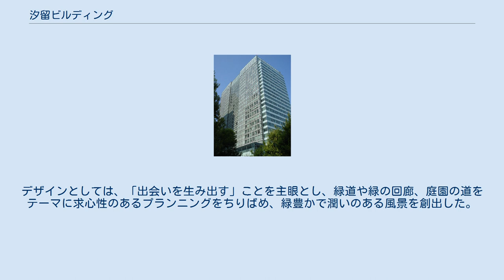汐留ビルディング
汐留ビルディング（しおどめビルディング）は、東京都港区海岸にあるオフィスと商業からなる複合ビルである。
 汐留地区にある東京汐留ビルディング（港区東新橋1-9-1）などと名称が類似しているが全く別の建物であり、なおかつ大きく離れているので注意を要する。
 開発資金をノンリコースローンとエクイティ出資（東急不動産、三菱地所、三井物産、平和不動産）により調達する開発型証券化手法を活用し、東急不動産と三菱地所がプロジェクトマネジメント業務を協同で受託して開発を進めたビルである。
ジャパンリアルエステイト投資法人が2008年以降準共有持分10%を取得し、その後複数回追加取得し、2017年以降は55%を保有している。
 巨大再開発地区「汐留シオサイト」としては最後の大型物件であり、シオサイトの中心部である汐留駅から大きく離れ、浜松町駅前に位置しシオサイトの南の玄関口にあたる。
近隣には汐留芝離宮ビルディング、文化放送本社屋（文化放送メディアプラス）、JR東日本アートセンター自由劇場などがある。
 シオサイト地区は、歩行者専用のペデストリアン・デッキで繋がっており、隣接の汐留芝離宮ビルからのデッキを迎える位置にブリッジを架け、2階レベルで建物共用のエントランスにアプローチする。
 1階と2階には「浜松町近くの新たなグルメスポット」をテーマに「ハマサイト・グルメ」という飲食物販サービス街を設け、4階から24階をオフィスフロアとし、幅100m、奥行き25m、1フロアの有効面積が約3500㎡の無柱空間が広がる。
 敷地の半分に及ぶ空地には、植込みや高木のみならず壁面緑化や透水性舗装を多用し、水景施設や屋上緑化を併用することで、更なる環境負荷の低減を目指した。
デザインとしては、「出会いを生み出す」ことを主眼とし、緑道や緑の回廊、庭園の道をテーマに求心性のあるプランニングをちりばめ、緑豊かで潤いのある風景を創出した。